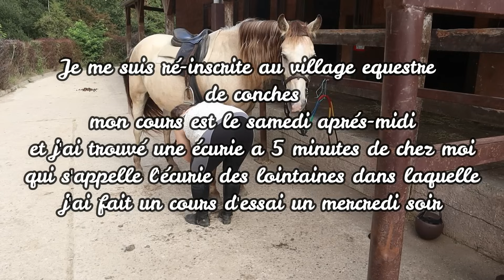[Mes cours d'équitation] C'est la reprise et je monte dans 2 clubs différents !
mon site internet : mmscréation3d.fr
mon Instagram : mms.schleich